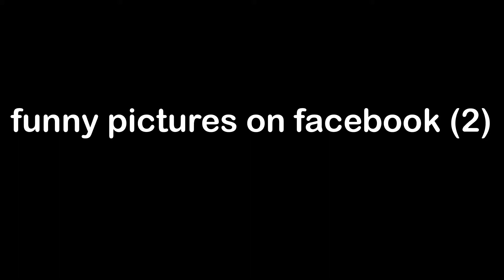funny pictures on facebook 2